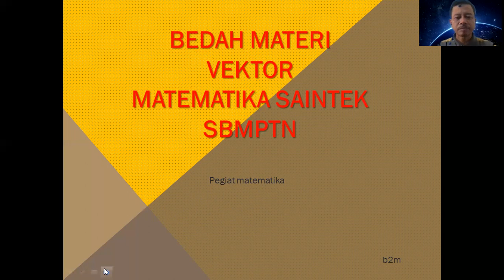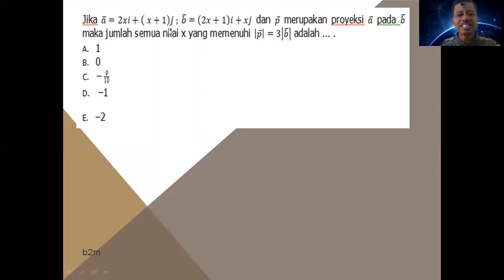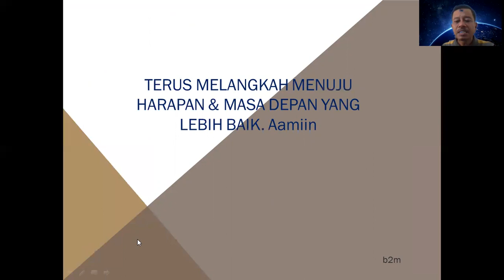Bedah Matematika Saintek SBMPTN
Vektor
Matematika Saintek SBMPTN